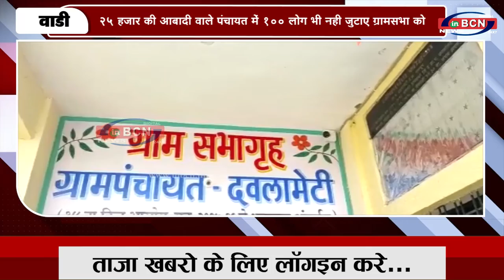25 हजार की आबादी वाले पंचायत में 100 लोग भी नही जुटाए ग्रामसभा | INBCN NEWS